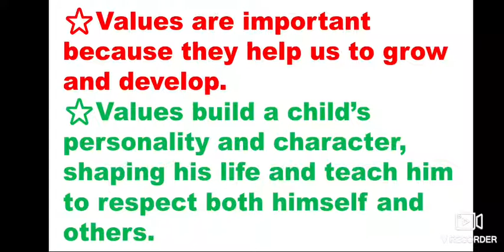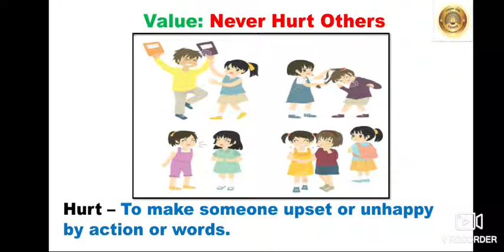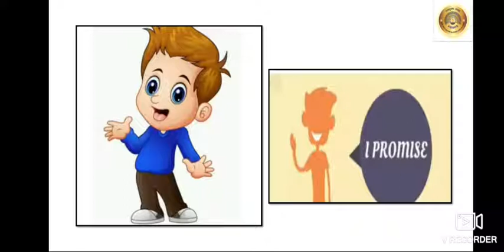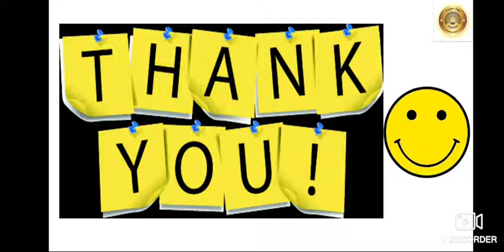Std:2, Sub: Value Education, Topic: Never Hurt Others.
Explanation of the value - Never hurt others with the help of a story.